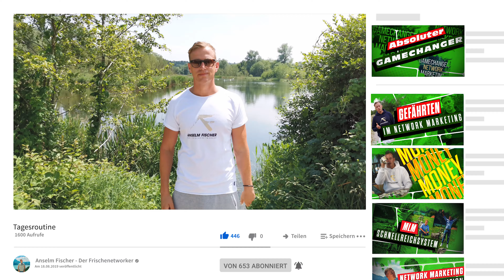[MLM Tipps] Meine persönlichen Morgenrituale - Tagesroutine als Network Marketing Pro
Die Wahrheit über NETWORK MARKETING :

In diesem Video erfährst du die ganze Wahrheit über Network Marketing und MLM.

In diesem Video erkläre ich dir, was ich als Network Marketing Pro, den ganzen Tag so machen. Es gibt natürlich ein Morgenritual und gewissen Routinen . Das schöne ist, dass mir noch viel Zeit für Sport und Familie bleibt. Natürlich ist Network Marketing auch eine ARBEIT .M Aber diese bringt extrem viele Vorteile mit sich. Freie Zeiteinteilung, Erfolgsumfeld, Support, gute Tools und die Auswahl mit wem ich arbeiten will. Und natürlich ein sehr gutes Einkommen.

Dann schreib mir und komm in mein TEAM !!!

► BEREIT FÜR DIE HERAUSFORDERUNG DEINES LEBENS ?  - dann bewerbe dich jetzt !

► Du willst ein Coaching buchen ?

Anselm Fischer - Professioneller Network Marketer, Autor, Coach und Motivator.
Für Anselm Fischer stand schon vor vielen Jahren fest, dass Network Marketing seine große Chance ist, ein selbstbestimmtes und freies Leben fernab des klassischen Hamsterrads zu führen. Für ihn ist Network Marketing das einfachste, fairste, ethischste und genialste Geschäft aller Zeiten.